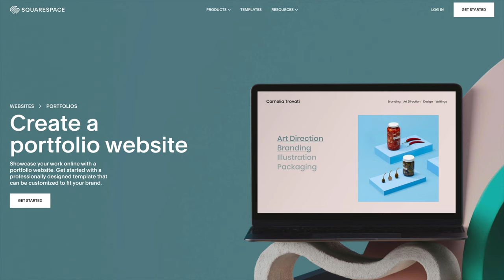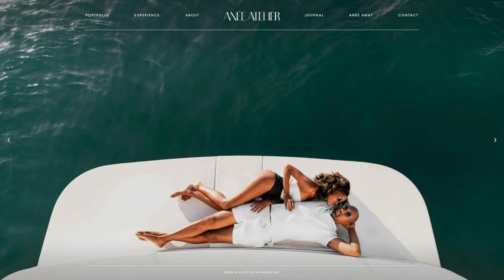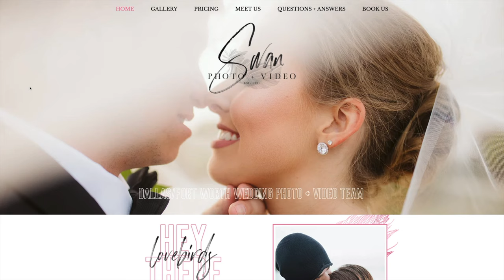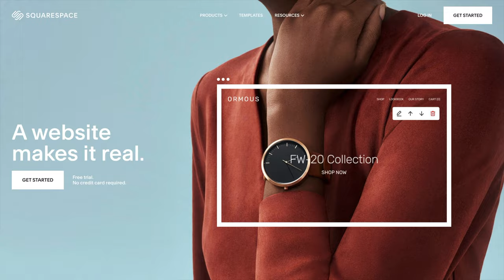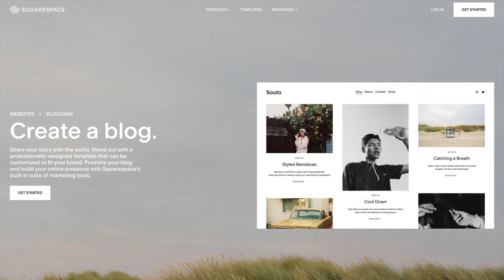3 Things Wrong with Your Photography Website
Having a solid website and portfolio as a photographer is hands down one of the most important things you can set up for your photography business. So let's talk about the 3 things wrong with your photography website. By focusing on these things we'll be able to strengthen your brand and book you more photo sessions!

Check out my favorite tools as a PHOTOGRAPHY BUSINESS OWNER and CREATIVE ENTREPRENEUR

Rev.com the Best Way to Add Closed Captions to your Youtube Videos

My Recording Gear:
Fujifilm XT4
Fujifilm XT3
Fujifilm 23mm f/2
Mefoto Tripod
Rode VideoMicro
Liliput Field Monitor
SanDisk Extreme Pro
Logitech C922x
Blue Mic Yeti White